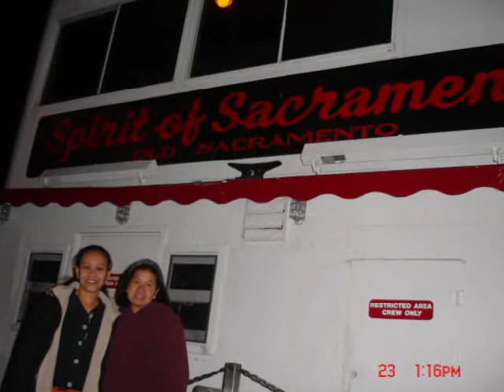SACRAMENTO-NOVEMBER 22, 2007-LENE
night tour to Sacramento